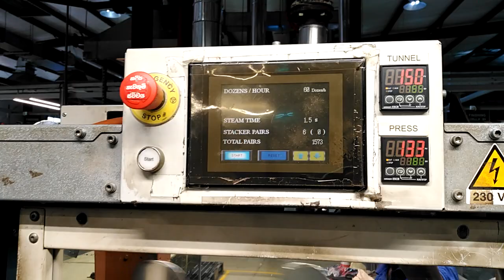Work in technopea iron machine 😍😍😍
If you enjoy the video, pleace share with your friend s.

After press🔔icon